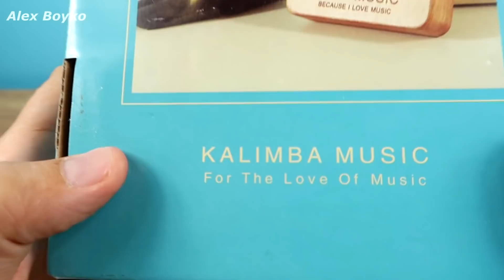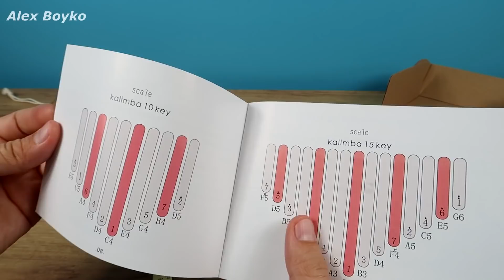Калимба с Алиэкспресс. Учусь играть на калимбе! Дочка сочинила новую мелодию!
Калимба с Алиэкспресс. Учусь играть на калимбе!